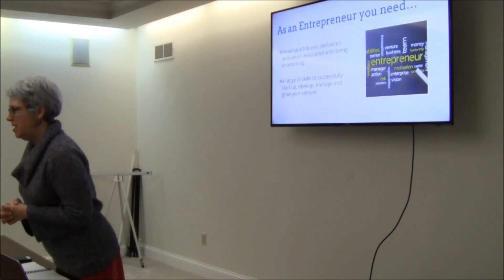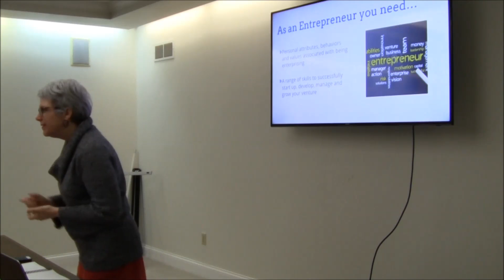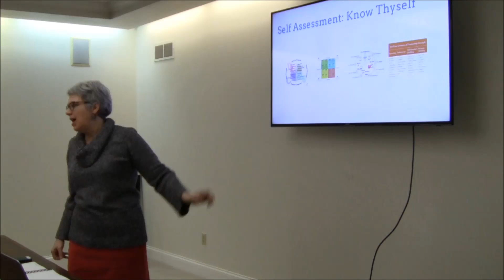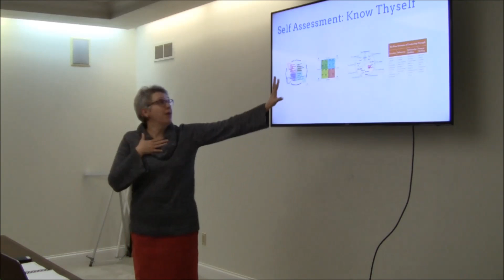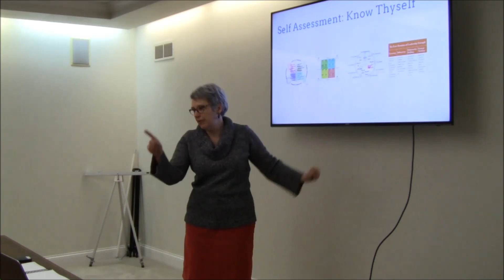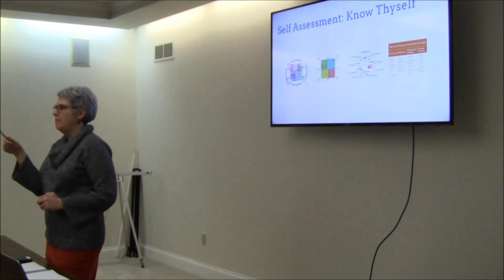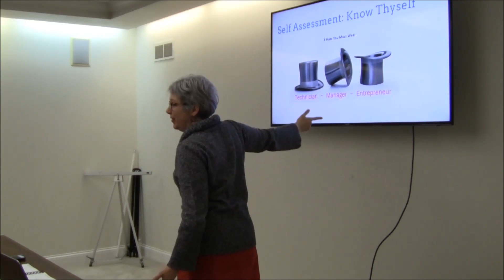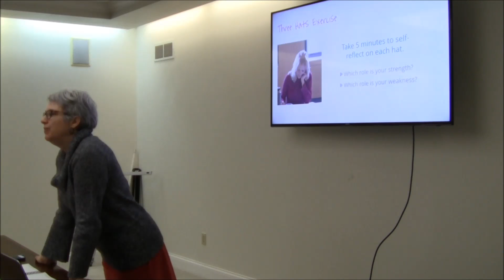Evolve Class 6 Self Assessment